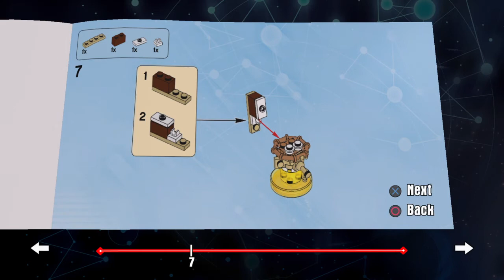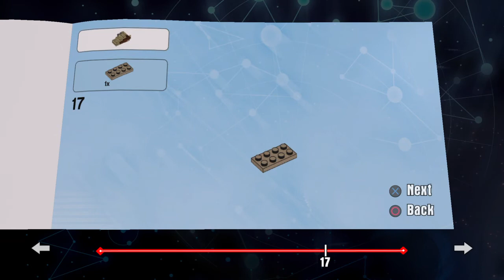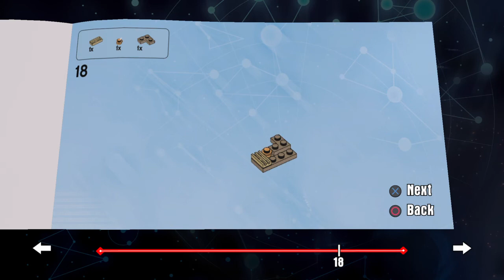skele-turkey LEGO® DIMENSIONS™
sloth's final gadget build
LEGO® DIMENSIONS